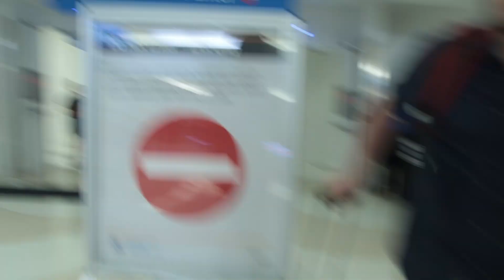(SuperCon) meeting the boys for the first time